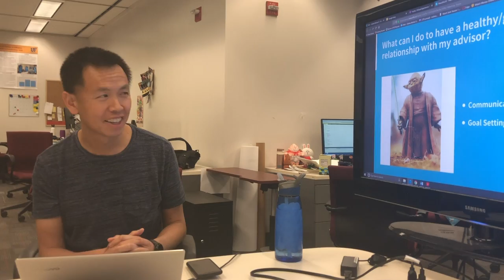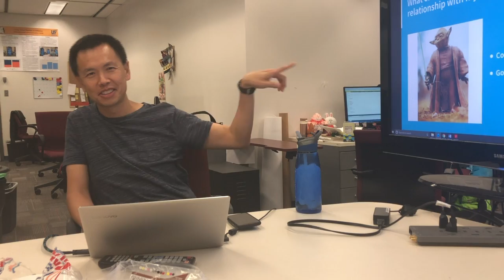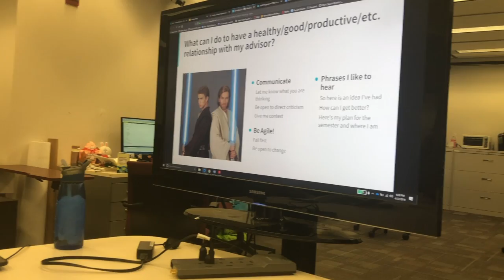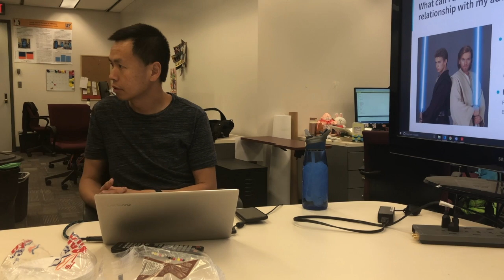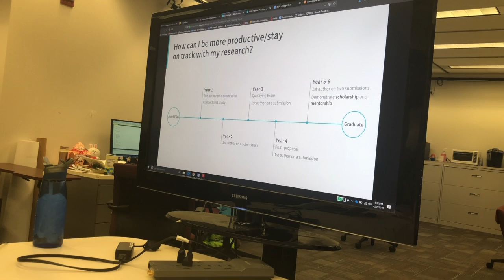Advisor Relationship and Staying on Track with Research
In this video, the VERG lab discusses how to have a good relationship with your PhD advisor and how to stay on track with your research.